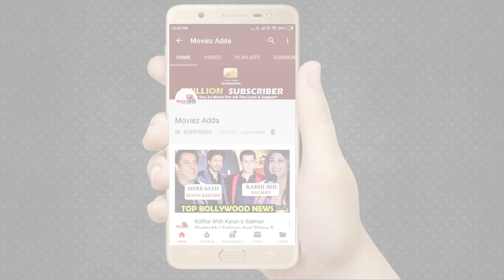Salman Khan And Karan Johar To Clash On Eid 2020